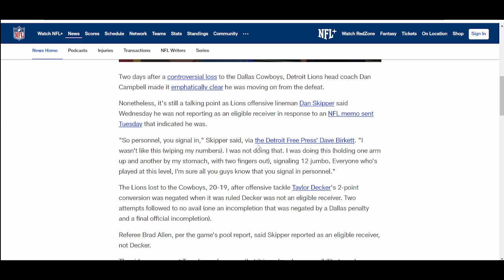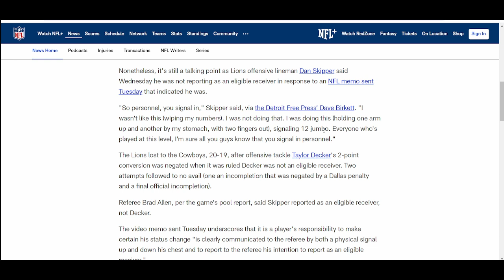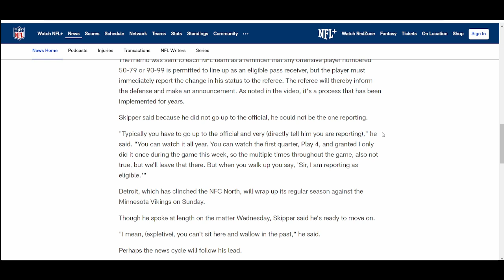"REFS SCREWED US!!": Lions OL Dan Skipper SPEAKS OUT on Taylor Decker Illegal Touching vs Cowboys!!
Detroit Lions OL Dan Skipper SPEAKS THE TRUTH on the Controversial call on Teammate Taylor Decker's Illegal Touching Call vs Dallas Cowboys! Did Decker or Skipper report as an eligible receiver?? Did Referee Brad Allen SCREW the Lions?? Click on the Video today to find out!!